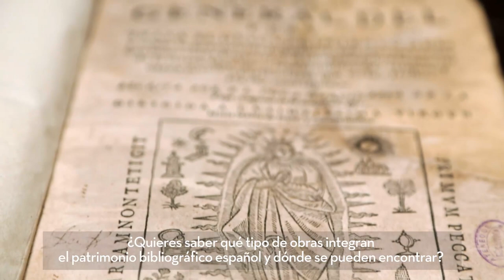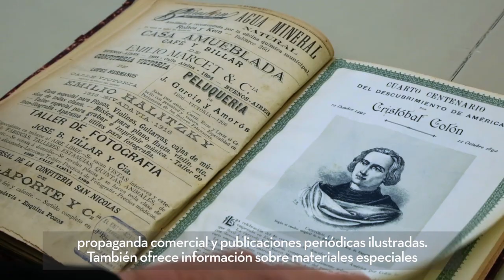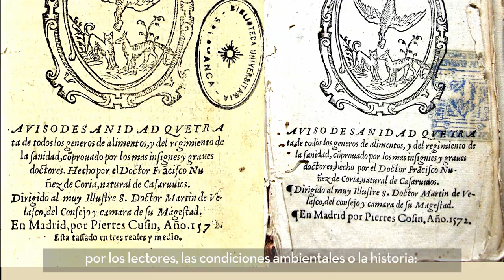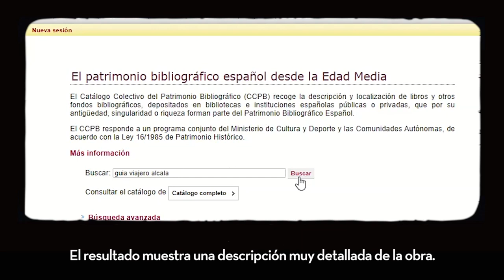Catálogo Colectivo del Patrimonio Bibliográfico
Este Catálogo tiene como objetivo la descripción y localización de los libros y otros fondos bibliográficos pertenecientes a bibliotecas españolas, públicas o privadas, que por su antigüedad, singularidad o riqueza forman parte del Patrimonio Histórico Español.
El Catálogo se realiza en cumplimiento de la Ley 16/1985 del Patrimonio Histórico Español. Es elaborado conjuntamente por el Ministerio de Cultura y Deporte (Dirección General del Libro y Fomento de la Lectura) y todas las Comunidades Autónomas.
El Catálogo Colectivo del Patrimonio Bibliográfico es un proyecto en fase de desarrollo y está en proceso continuo de ampliación y depuración.
En la actualidad la mayor parte de los registros describen distintas ediciones de obras impresas entre los siglos XV y XX (hasta 1958), así como los ejemplares concretos de dichas ediciones existentes en las bibliotecas españolas. Se han empezado a incluir también otros materiales bibliográficos (manuscritos, música impresa...)
Catálogo Colectivo de Patrimonio Bibliográfico Español CCPB (mecd.es)